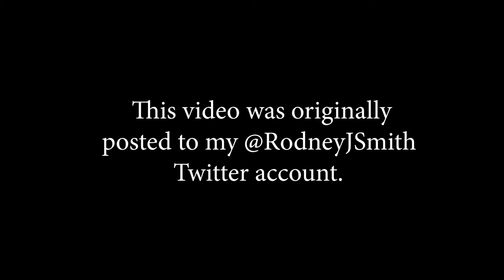VLOG 01 - CHANGE IS HARD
I think I just started a vlog.